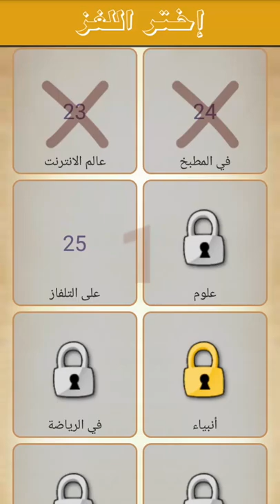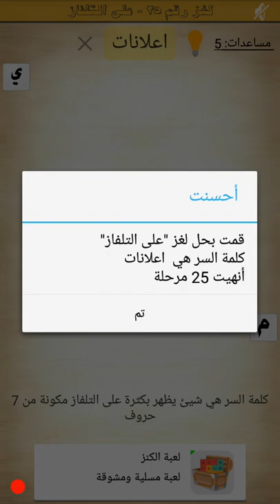لغز 25 على التلفاز كلمة السر هي شيئ يظهر بكثرة على التلفاز مكونة من 7 حروف